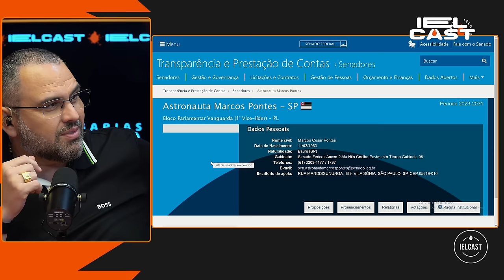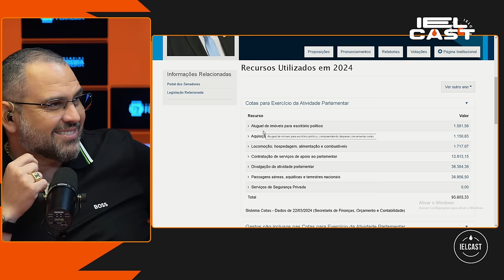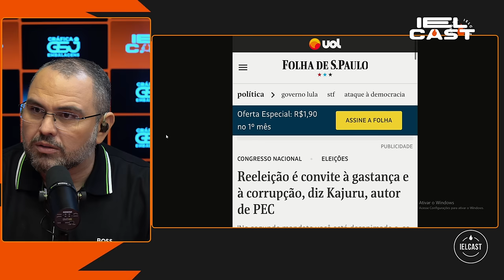JORGE KAJURU SENADOR - IELCAST - 282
O ielcast recebeu o jornalista Jorge Kajuru. No podcast, kajuru relembrou as polêmicas da carreira na época em que apresentou os programas esportivos na Band, a treta com Adriane Galisteu, a relação com Datena, a ruptura com Jair Bolsonaro e a contratação para apresentar o programa pela TV Meio. É do Piauí para o Mundo!

Acompanhe a gente no Instagram e no Tik Tok: @Ielcast @estaçãoi

Coordenação de conteúdo e produção